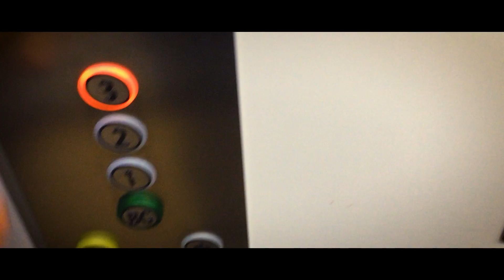013 - Casey Neistat shots at the beach (create everyday)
Create Everyday - learn by doing - fail fast and fail often

synth: alesis andromeda/a6